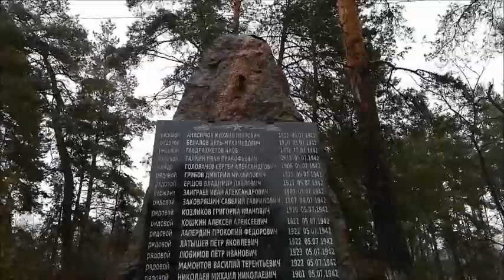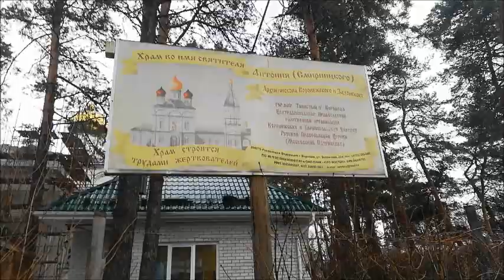Микрорайон Тенистый , г.Воронеж, съёмка 02.03.2021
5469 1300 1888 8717